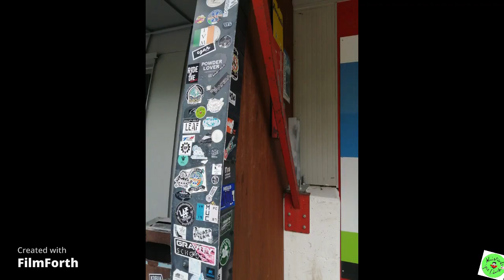Canal San Bovo - Tognola giugno 2023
Bellissimo giro alpino con una lunga salita ma un'altrettanta lunga e bella discesa per la Valsorda Classic.  Dai 2200mt, arrivo degli impianti della Tognola, si scende per fantastici trail la Valsorda fino a Caoria e poi fino a Canal San Bovo, da dove siamo partiti.